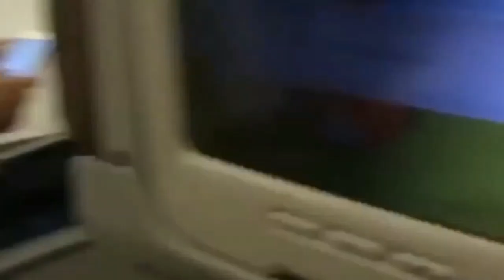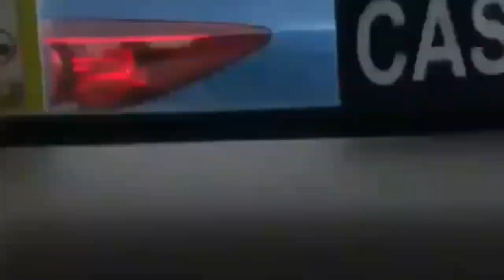Lucio otthild william cute and handsome like bule || gemesin lucio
Lucio otthild william cute and cute as bule